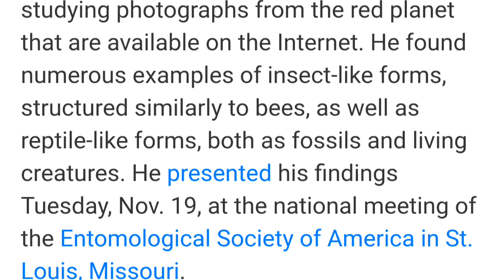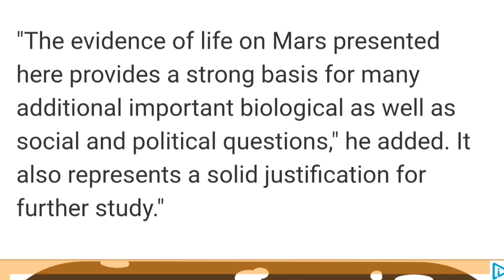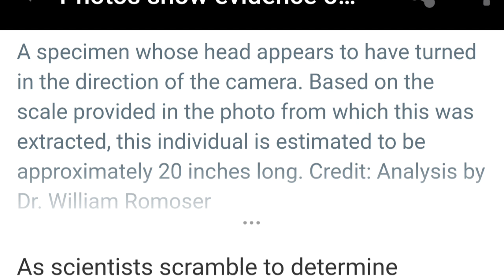Scientist Finds Flying Insects on Mars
Dr. William Romoser of Ohio State University presented his findings Tuesday, Nov. 19, at the national meeting of the Entomological Society of America in St. Louis, Missouri that he had found living and fossilized creatures on Mars...life on Mars.

Send me bitcoin:
bc1q3u7t6slept9qsn3l5njrlcvlge0gjdlfetvhqc